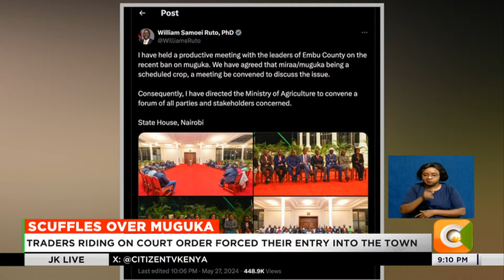Chaos erupt in Mombasa over resumption of Muguka trade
Mombasa, Kilifi and Taita Taveta had banned Muguka trade